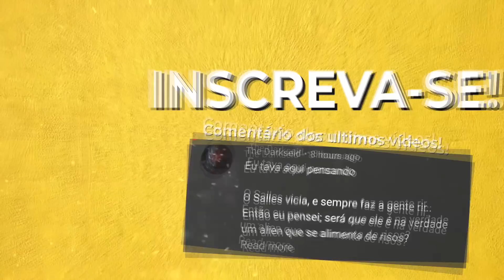ELE COLOCOU ALARGADOR NA BOCHECHA